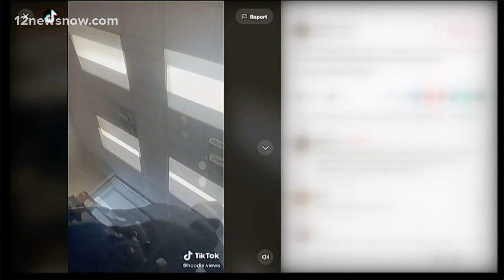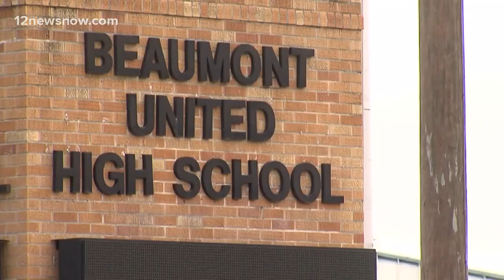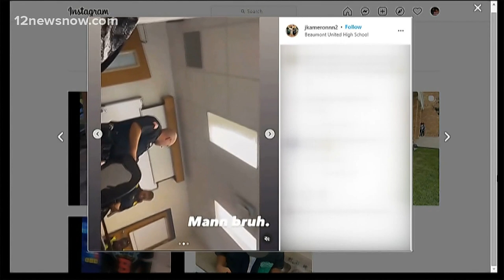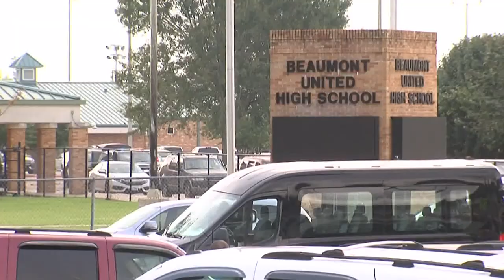Beaumont United parents, students react to lockdown after student detained with gun near campus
No shots were fired on the campus and no one was injured the district said.